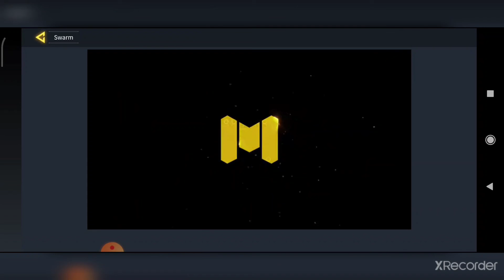Season 6 the heat New Battle pass review in COD mobile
Season 6 the heat New Battle pass review

Phone 📱
Global Version Xiaomi Redmi Note 9Pro 64GB 128GB Smartphone Snapdragon 720G 64MP AI Quad Cameras 5020mAh 30W Fast Charge NFC

Headphones 🎧
Turtle Beach Recon 500 PS5, PS4, Xbox, PC Headset - Arctic

Controller
IPEGA PG-9167 Gamepad Trigger Joy con Controller Mobile Joystick For Phone Android iPhone PC Game Pad TV Box Console Control

Screen recorder and editing
Ad·Google Play
Install now | Capture Recorder Mobi Screen Recorder Video Editor - Powerful screen recorder.